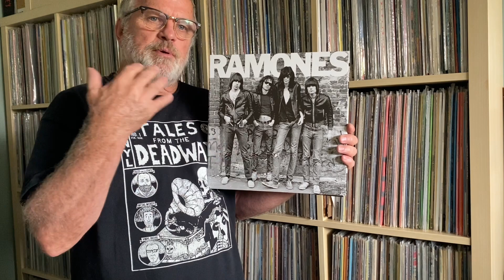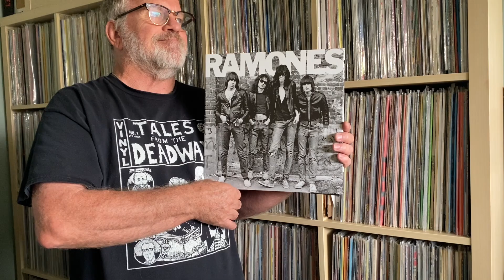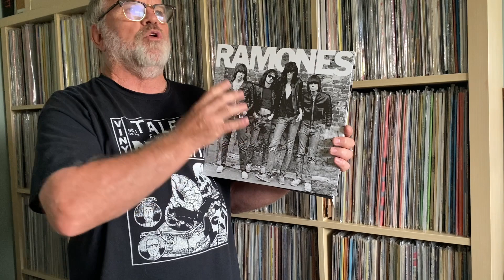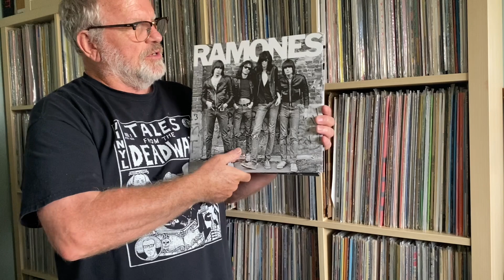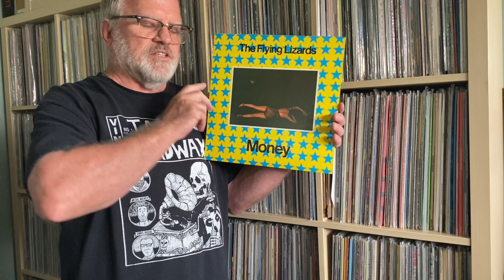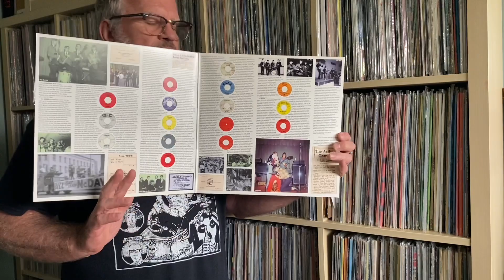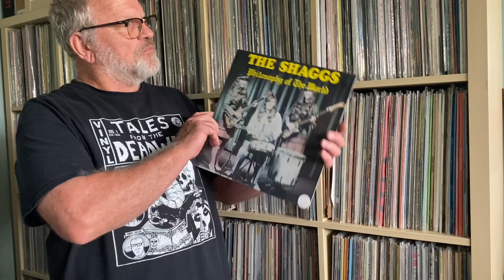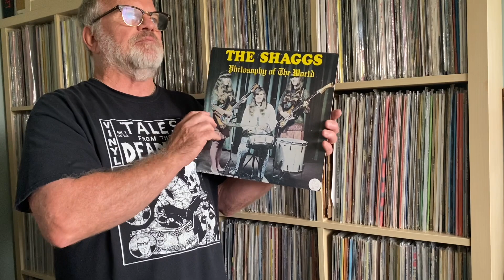Keep It Simple Stupid - A Rock Perspective